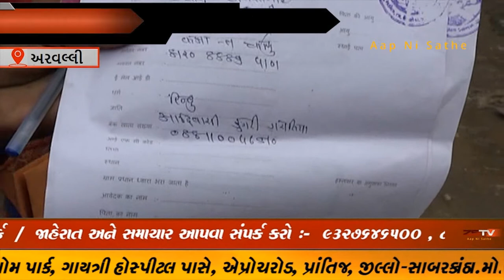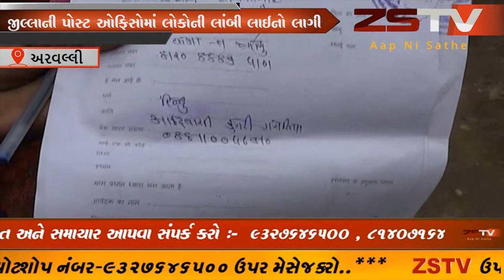અરવલ્લી જીલ્લામાં છેલ્લા કેટલાક દિવસોથી એક ફોર્મ સોસીયલ મીડિયામાં